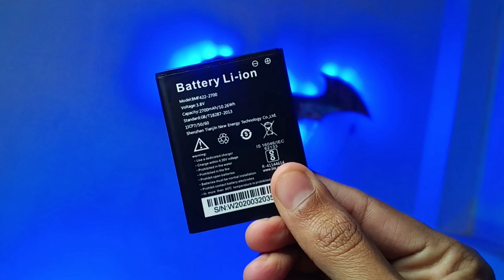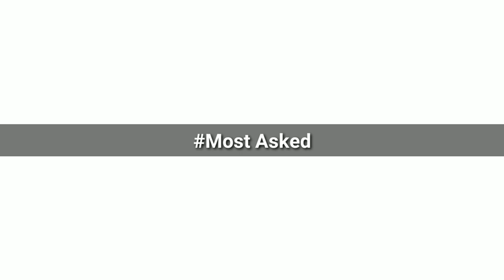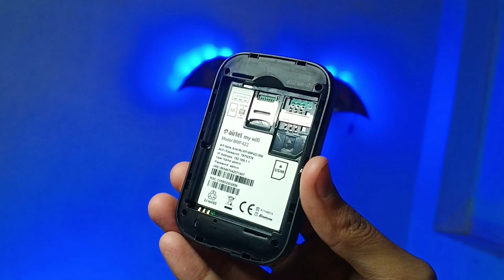Airtel 4g hotspot review/Airtel my wifi review/airtel wifi hotspot review/airtel my wifi hotspot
Amazon link👇👇👇

Airtel my wifi-

Airtel my wifi review
airtel my wifi hotspot
airtel 4g hotspot review